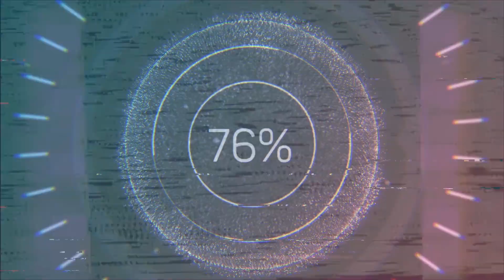СОВЕТСКИЙ СЕТАП. Escape from Tarkov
ППШ-41 решает на заводе.

Escape from Tarkov – хардкорная сюжетная многопользовательская онлайн-игра на пересечении жанров FPS/TPS и RPG. Герой игры оказываeтся в современном российском городе, где царит анархия: только самые приспособленные смогут раскрыть все секреты Таркова и выбраться из него живыми. Боевой симулятор в опасных условиях использует множество системных модулей для полного погружения в геймплей и ощущения реальности происходящего.

Спецификация ПК:
• CPU: Intel(R) Core(TM) i7-8700 CPU @ 3.20GHz
• GPU: Radeon RX 560 Series(4 Gb)
• RAM: Goodram 16 Gb DDR4 2400 MHz
• HDD: WDC WD5000AAKX-00ERAO(500 Gb, 7200 RPM, SATA-III)
• SSD: Smartbuy 240 Gb
• Motherboard: ASRock H310CM-DVS
• Power Supply: booster ATX-500W
• Mouse: Havok SGM-4002-KLLN1
• Keyboard: Werewolf GK-120DL
• Monitor: Benq GL2760
• OS: Microsoft Windows 10 Pro (1909) (License)